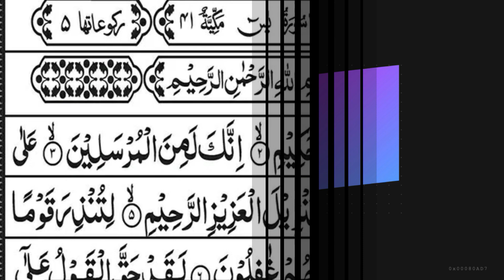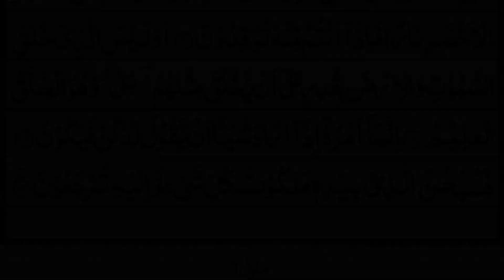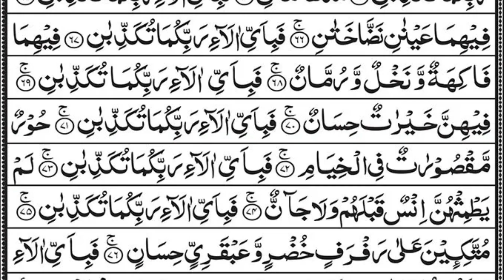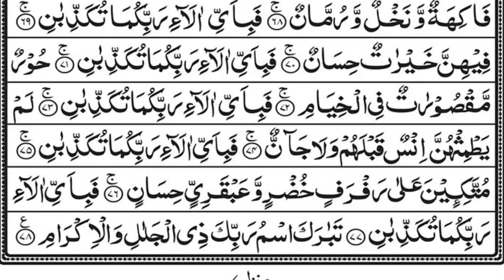Surah Yaseen | Yasin | Quran Tilawat Surah Yasin Surah Rahman Surah Yaseen